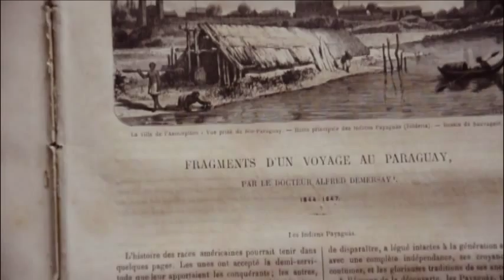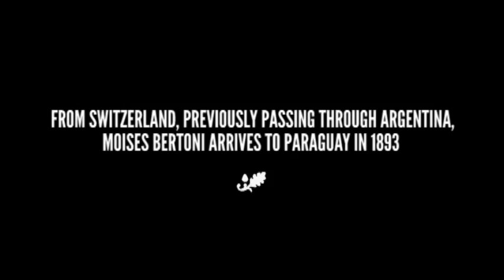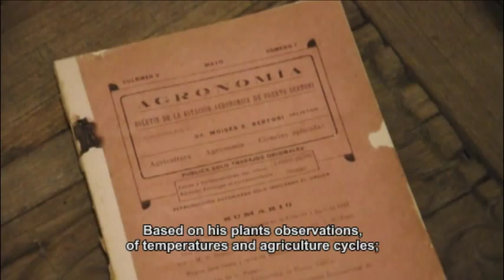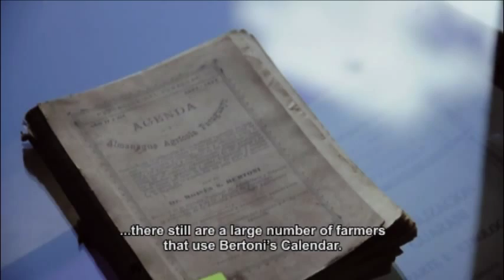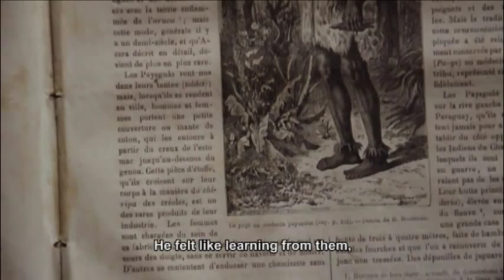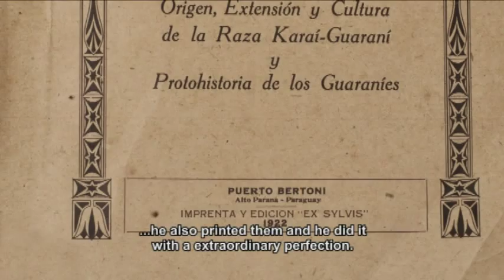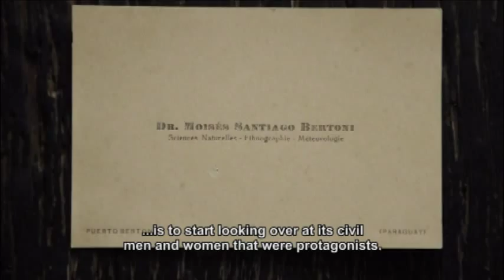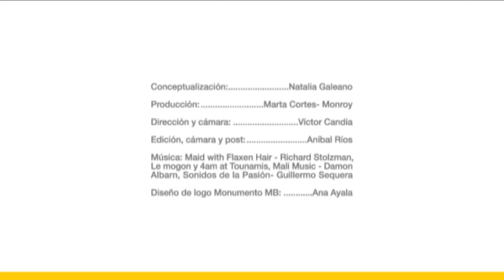Documental Monumento Bertoni - English Sutitles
Documental Monumento Bertoni